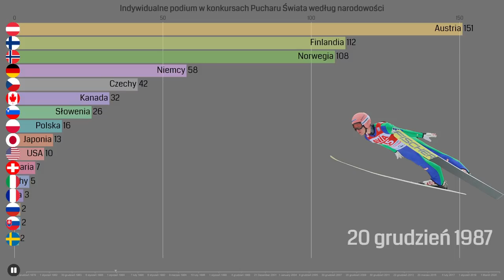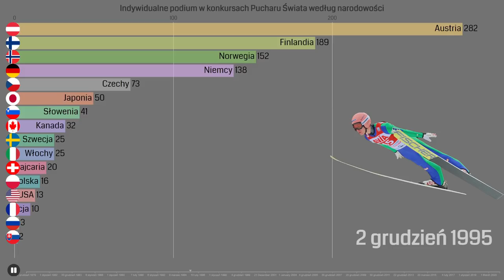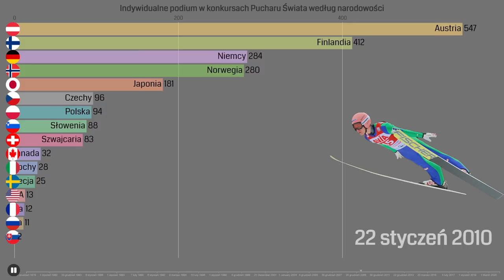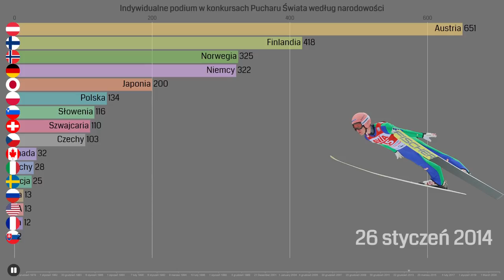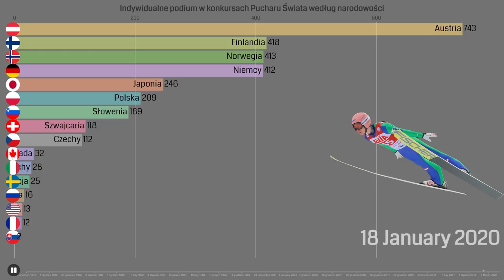Indywidualne Podia Pucharu Świata w Skokach Narciarskich według narodowości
Indywidualne Podia Pucharu Świata według Narodowości

Film przedstawia sumę podiów w indywidualnych konkursach Pucharu Świata zdobytych przez poszczególne kraje.

Przypisanie zwyciestw
Jugosławia - Słowenia
Chechosłowacja - Czechy/Słowacja
NRD/RFN - Niemcy
ZSRR - Rosja

Photos
Authors: Tadeusz Mieczyński